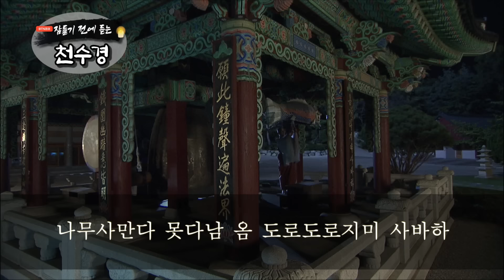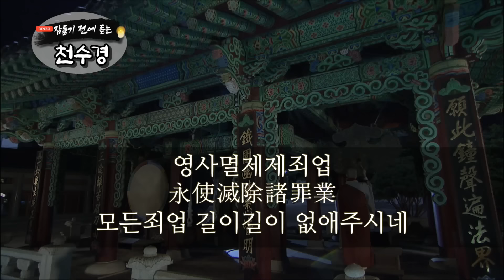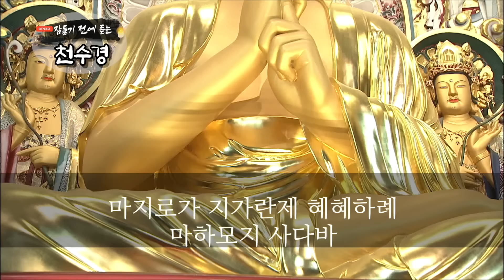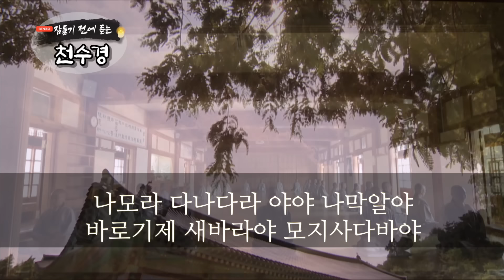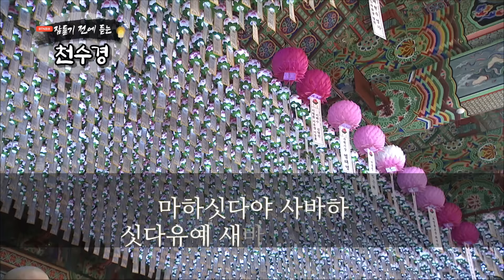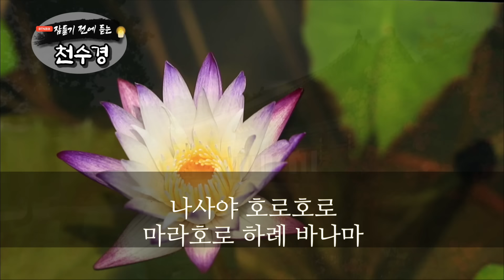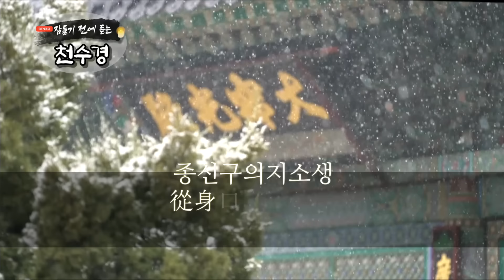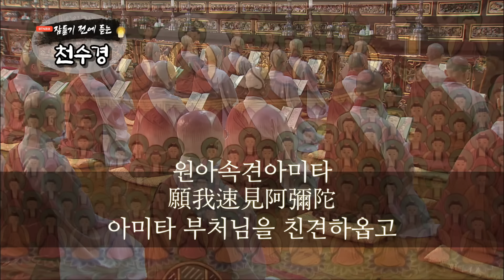잠들기 전 듣는 천수경 3월 21일ㅣ남원 영월사 금강스님ㅣ 한글 한자 자막